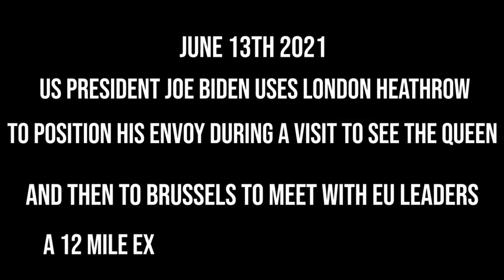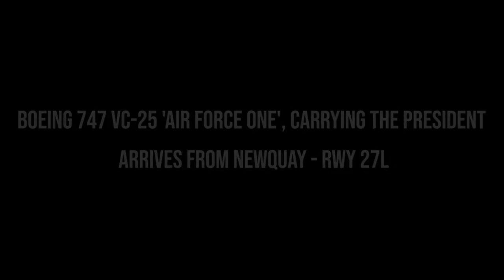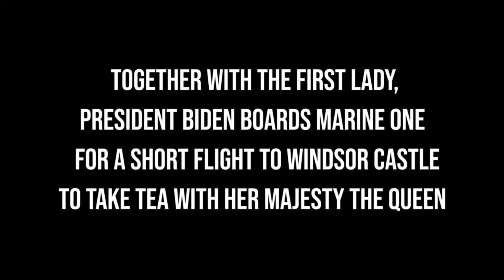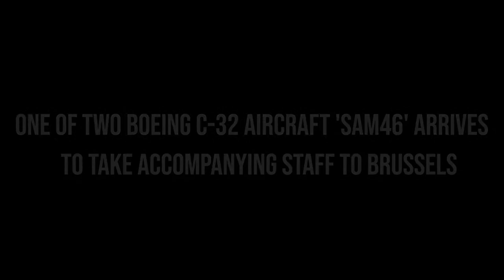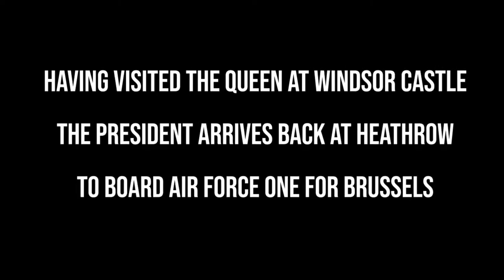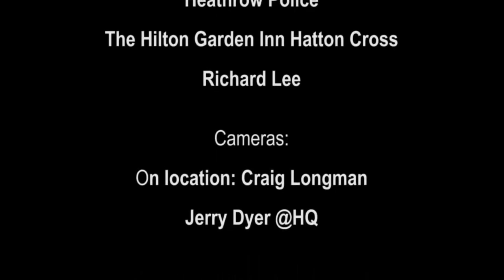NEW YEARS ON BIG JET TV: LIVE From London Heathrow Airport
Join us live from London Heathrow as we wind-up 2021. There’ll be airport action in the dark with the taxiways all lit-up and we’ll zoom across to London for the fireworks 💥
On-Air approx 20:00 GMT